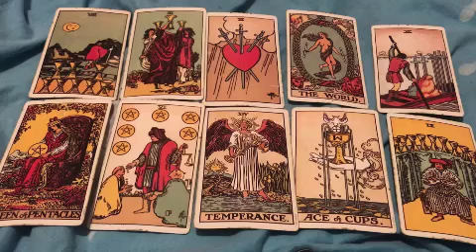VIRGO URGENT‼️AN UNEXPECTED MIRACLE HAPPENS😎SOMEONE TAKE YOU BY SURPRISE WITH A CONFESSION💖SEPTEMBRE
💌 Hello 💌

Virgo Love
Virgo 2022
Virgo today
Virgo September